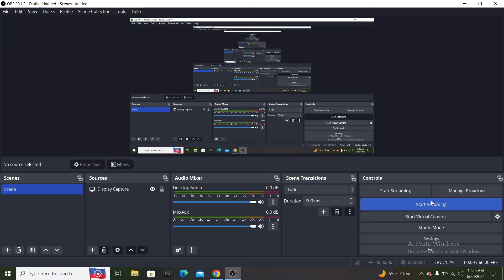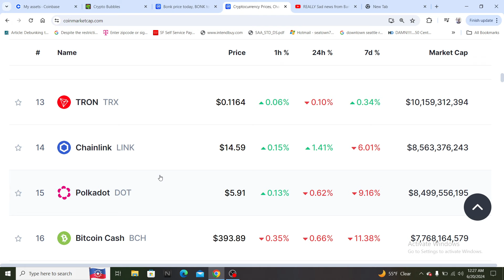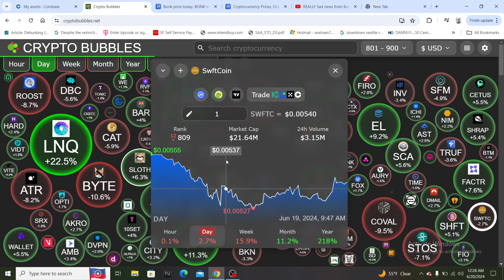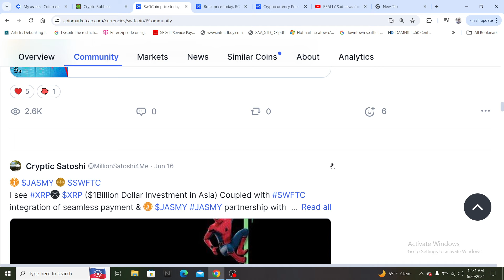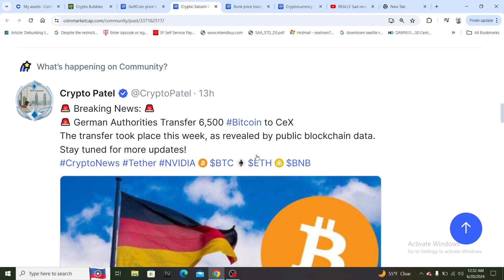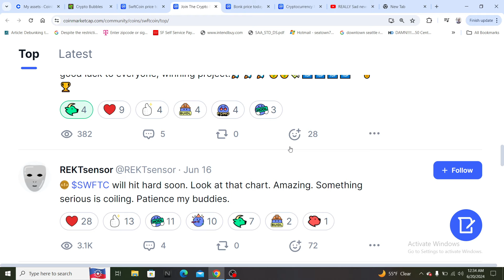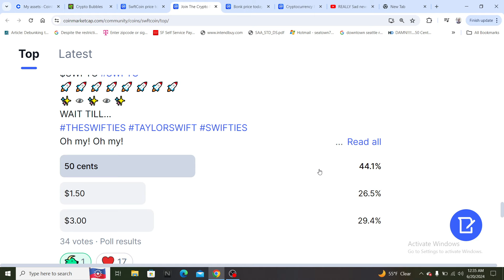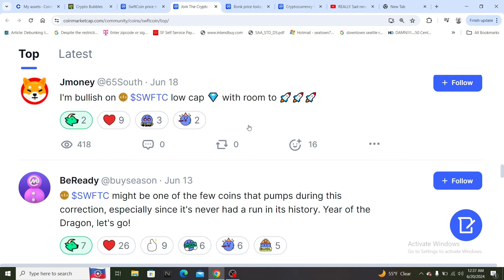Swftc coin price update 🚨/ can bitcoin get back to 70k or higher soon?/ lets see 👀